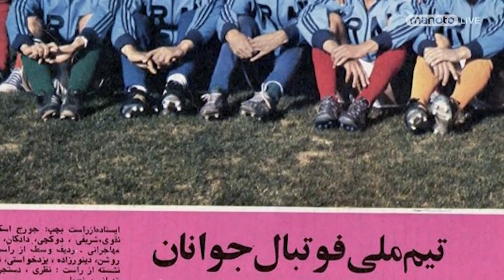مصاحبه اختصاصی با کامبیز آتابای رئیس پیشین فدراسیون فوتبال ایران - بخش اول